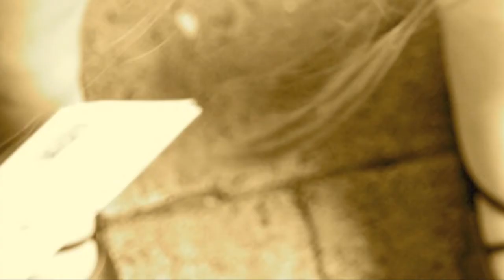Hayley & Sarah Solich - Beyond the Winter Debut Single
New Release of music track Beyond The Winter featuring debut artist, 12 year old, Sarah Solich.